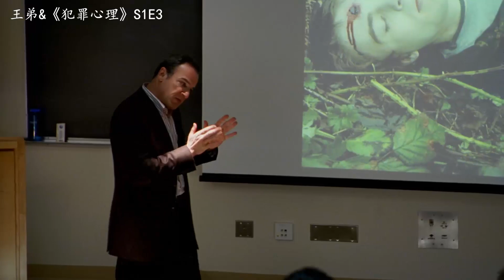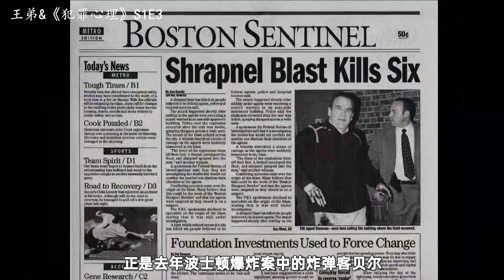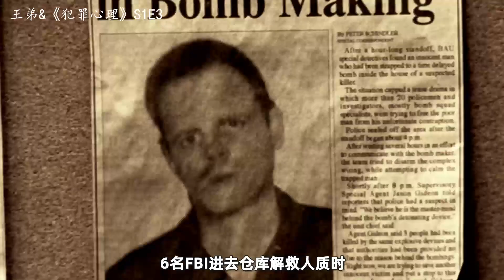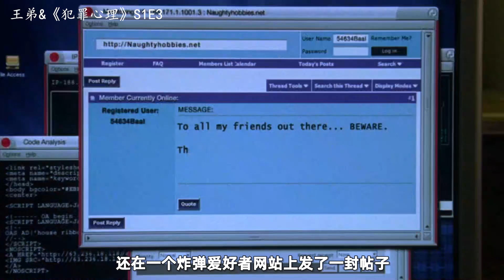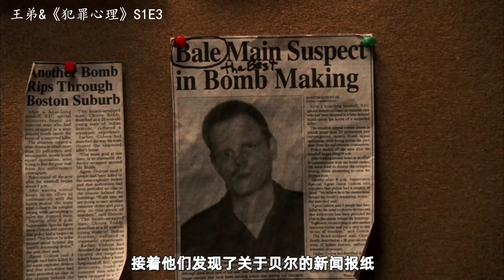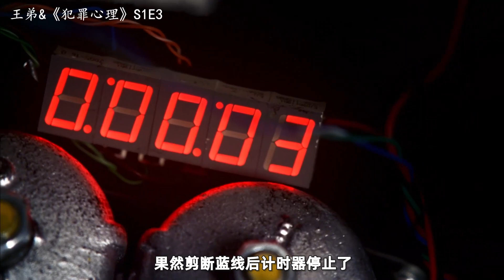罪犯自制炸弹，连环爆炸让警方极度崩溃，FBI出动BAU小组巅峰对线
欢迎收看王弟说剧，本期为大家解说：高分犯罪推理美剧《犯罪心理》第一季第3集！